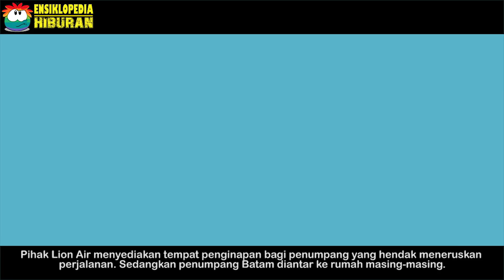SAMPAI DIDATANGI BURUNG SEGALA ! Inilah Aksi Heroik Pilot Dunia , Nomer 5 Dari Indonesia